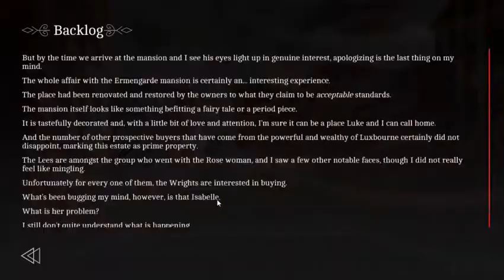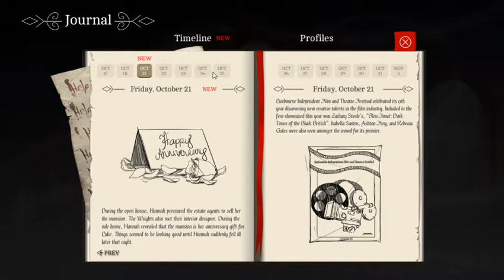The Letter - Part 10 - Behind You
Oh sweet! Let me just take a picture of you! Stand right there next to that creepy ghost!